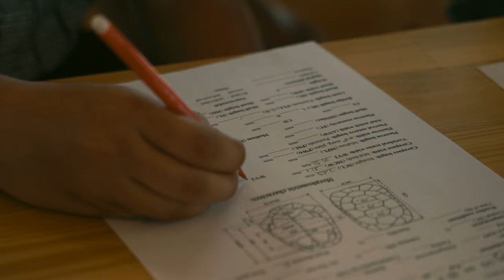Croatia! Biodiversity Research in Krka National Park and the Island of Silba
In July 2022 I spent 2 weeks in Croatia, where I joined scientists and volunteers working with Operation Wallacea. Join us to see research spanning from diving for Seagrass and Sea Urchins off the coast of Silba, to UV paint tracking Hermans Tortoise and exploring unique cave systems in the Krka national park.